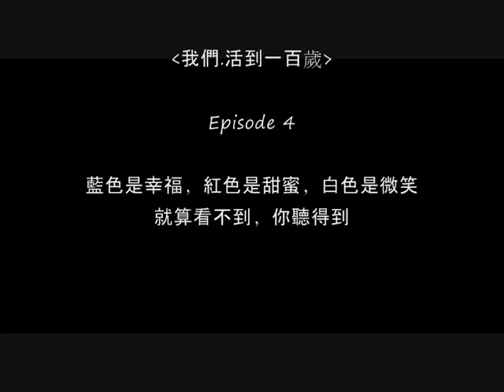《我們。活到一百歲》第四集